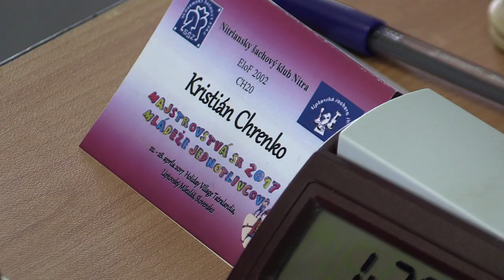♗ CH18 - 20 1.16. Andrej Mikula - Kristián Chrenko 0:1